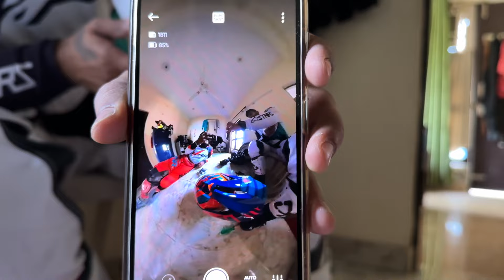Offroad Trail pe hua CRASH 😱 Galat jagah chot lag gayi 😢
Khamma Ghani, Namaskar aur hello sabhi ko.
Sabse pehle toh aap sab ko thank you mujhe yahan tak laane ke liye aur meri videos ko itna pyaar dene ke liye.